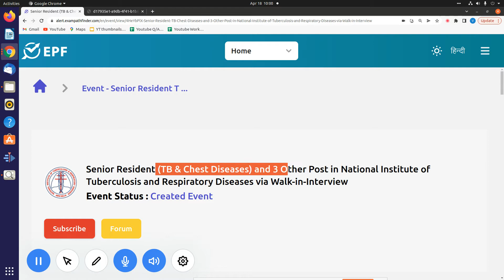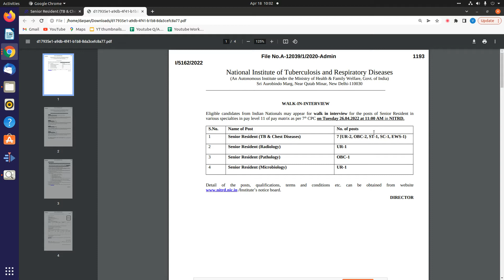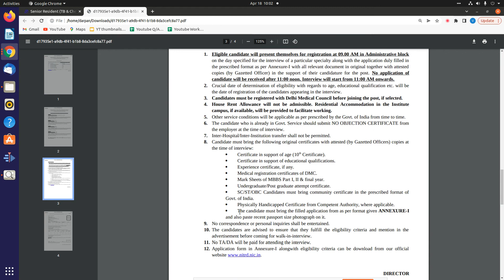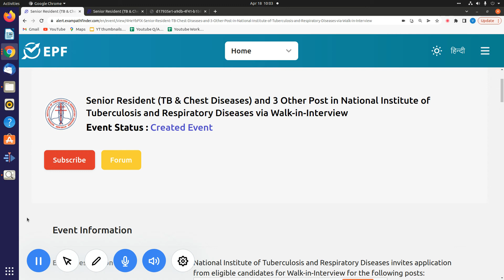New Vacancies in National Institute of Tuberculosis& Respiratory Diseases|NEW VACANCY 2022|APPLY NOW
Advertisement Number-A-12039/1/2020-Admin
2022 में आने वाले सरकारी नौकरी|Upcoming Vacancy ( Recruitment) in 2022 |2022 Job Vacancy march,

10th Pass Sarkari Naukri 2022,सरकारी नौकरी March 2022, Jobs june 2022,Employment News,